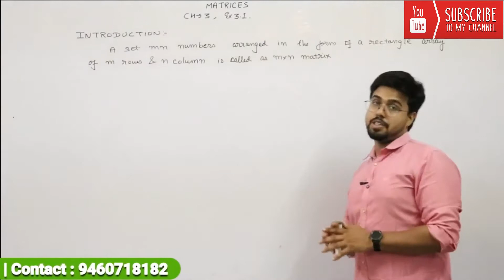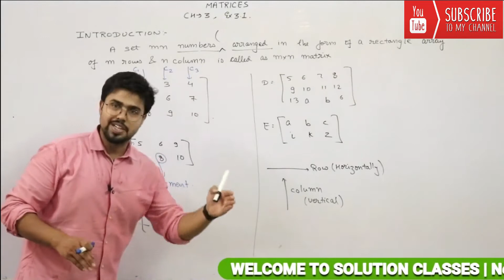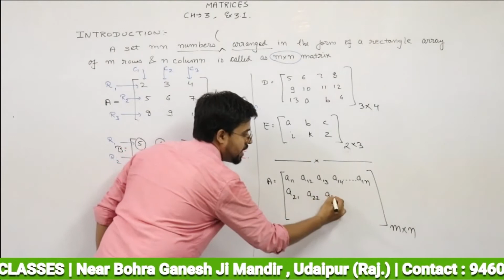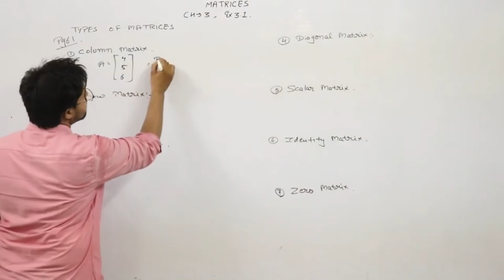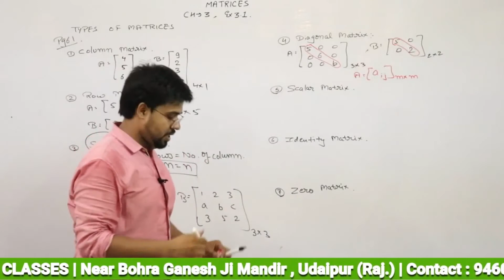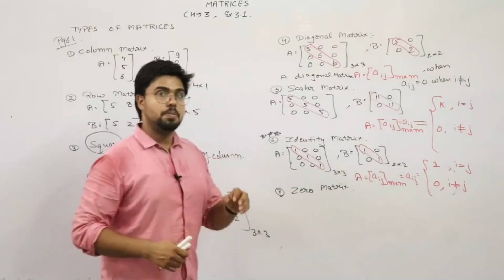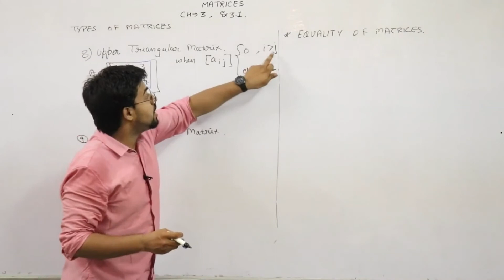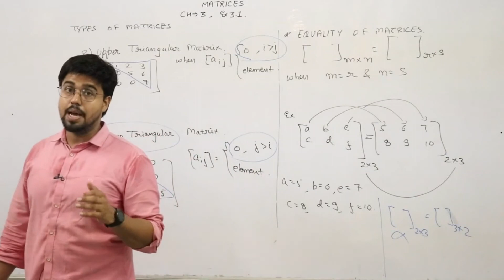12th (NCERT) Maths | Ch - 3 | MATRICES | BASIC | By - Ayush Sir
🔴 Get Complete 12th Maths here 👉👉

                  📱👇Join us👇📱